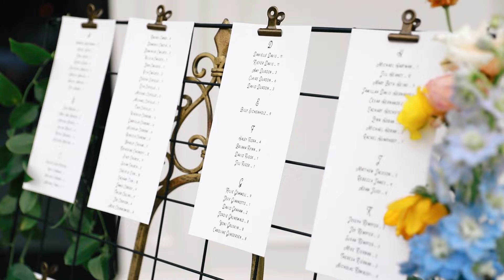Hilary & Anthony | Cedar Lakes Estate Wedding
Cheers to a 12 year love story in the making! Hilary & Tony celebrated their wedding at the beautiful Cedar Lakes Estate in Port Jervis, NY.